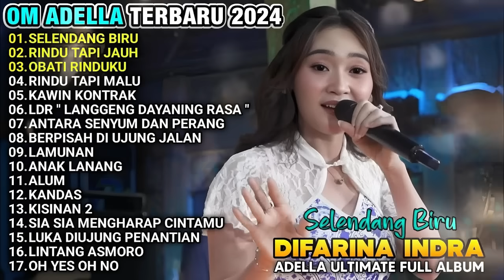SELENDANG BIRU - Difarina Indra - RINDU TAPI JAUH - Difarina Indra Adella Full Album Terbaru 2024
DIFARINA INDRA ADELLA FULL ALBUM TERBARU 2024
01. SELENDANG BIRU
02. RINDU TAPI JAUH
03. OBATI RINDUKU
04. RINDU TAPI MALU
05. KAWIN KONTRAK
06. LDR
07. ANTARA SENYUM DAYANING RASA
08. BERPISAH DI UJUNG JALAN
09. LAMUNAN
10. ANAK LANANG
11. ALUM
12. KANDAS
13. KISINAN 2
14. SIA SIA MENGHARAP CINTAMU
15. LUKA DIUJUNG PENANTIAN
16. LINTANG ASMORO
17. OH YES OH NO